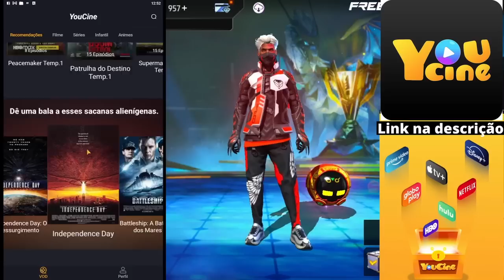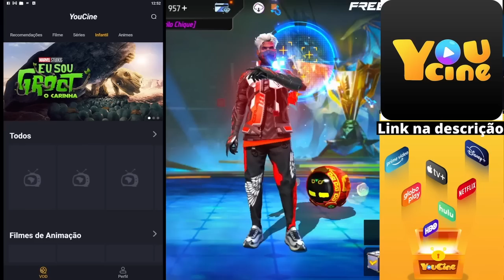PASSE ANTIGO DE VOLTA, INCUBADORA 3 EM 1, NOVOS ITENS ANGELICAIS E MAIS NOVIDADES DO FREE FIRE